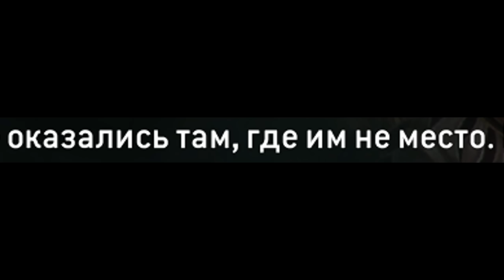For Honor ассасины в опасности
For Honor ассасины эвент, но Эцио в опасности, прикрываем сзади! Дуэли for honor тоже не прошли мимо.

Название видео: For Honor ассасины в опасности
Название игры: For Honor